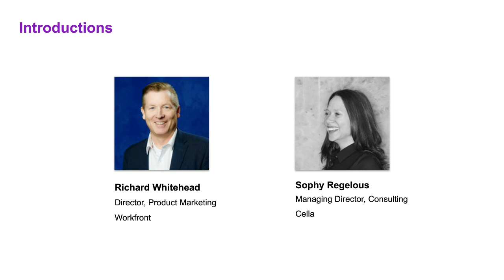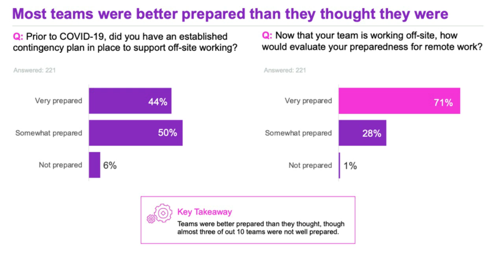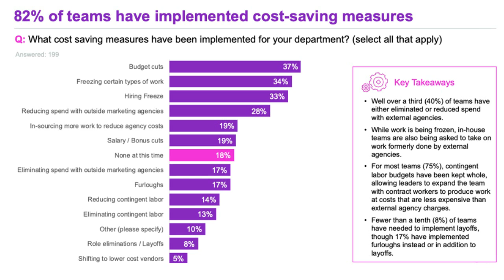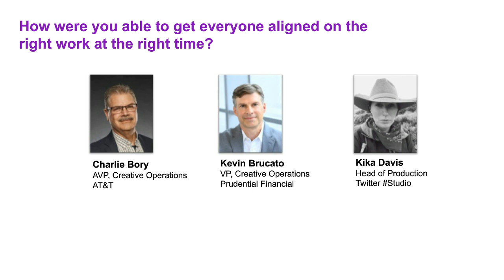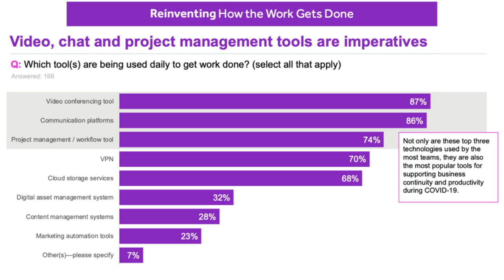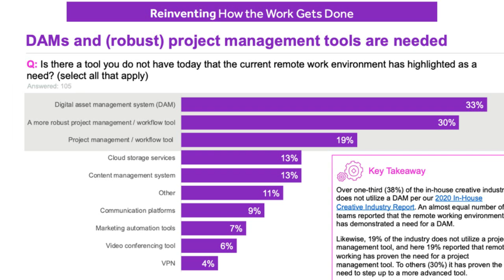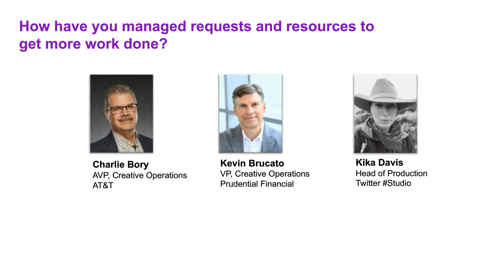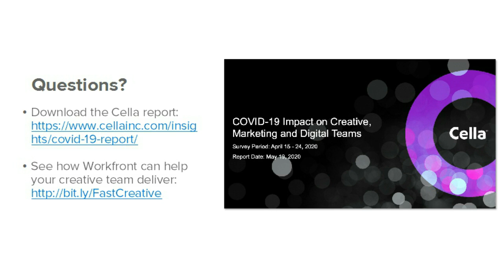4 Paths to Your Most Creative Work, No Matter Where You’re Working From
Watch the co-hosted Cella and Workfront Webinar, 4 Paths to Your Most Creative Work, No Matter Where You’re Working From. In this webinar you’ll gain firsthand best practices for connecting, collaborating and managing the right work at the right time, regardless of location.

Leading the webinar are speakers Sophy Regelous, Managing Director, Cella and Richard Whitehead, Director of Platforms, Workfront. Special guest panelists include Kevin Brucato, Vice President, Creative Operations, Prudential, Charlie Bory, AVP, Creative Operations, AT&T and Kika Davis, Head of Production, Twitter.